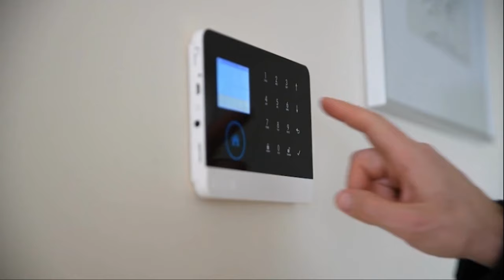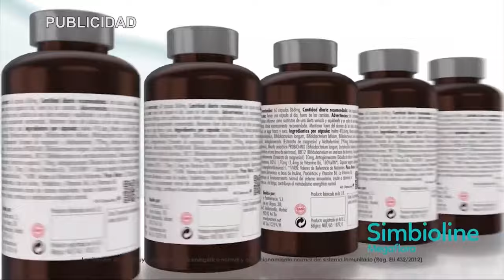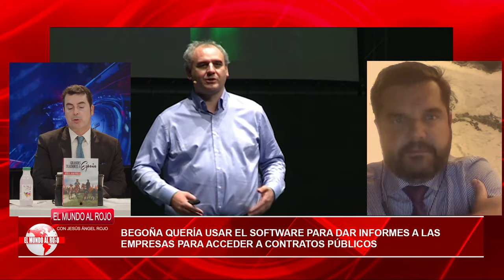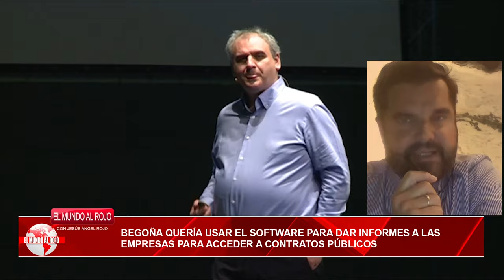🔴Sánchez reconoce ante el juez que conocía los negocios de Begoña y lo sabía en función de su cargo🔴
Sánchez admite ante el juez que conocía los negocios de Begoña en función de su cargo. Descubre más en Distrito TV. ¡No te lo pierdas! 🔴👀